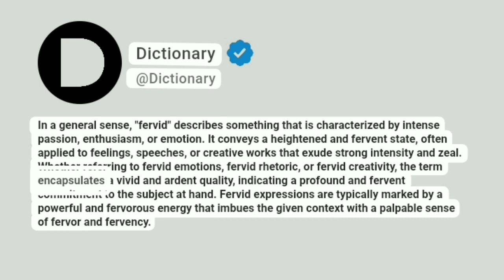Fervid Meaning In English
In a general sense, "fervid" describes something that is characterized by intense passion, enthusiasm, or emotion. It conveys a heightened and fervent state, often applied to feelings, speeches, or creative works that exude strong intensity and zeal. Whether referring to fervid emotions, fervid rhetoric, or fervid creativity, the term encapsulates a vivid and ardent quality, indicating a profound and fervent commitment to the subject at hand. Fervid expressions are typically marked by a powerful and fervorous energy that imbues the given context with a palpable sense of fervor and fervency.